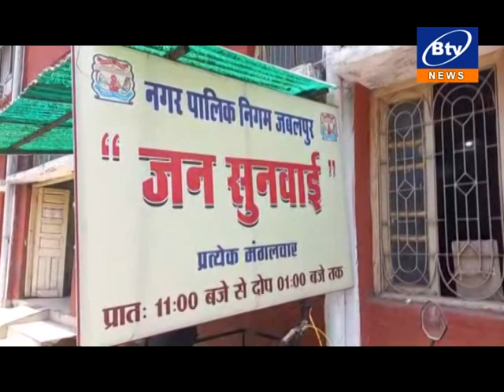06 JUNE 2023 1ST BULLETIN